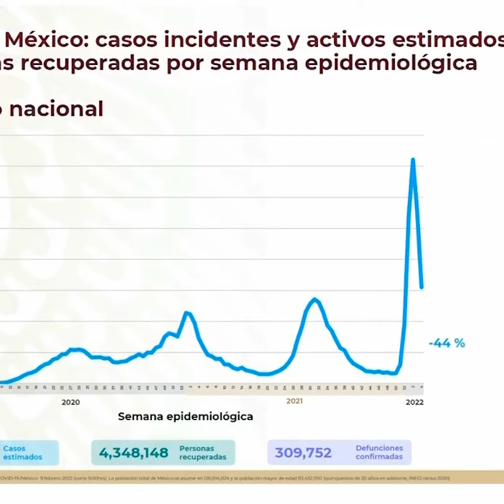La CUARTA OLA está desapareciendo